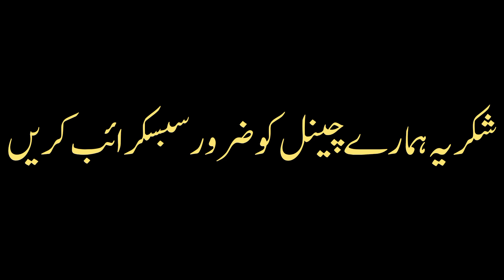tumhara mangna is bat ki daleel hai|Islamic quotes collection in urdu about life|Islamic quote